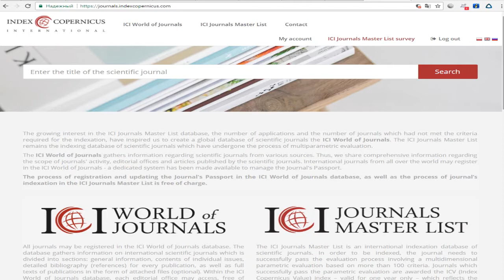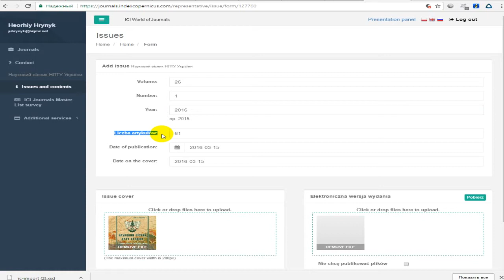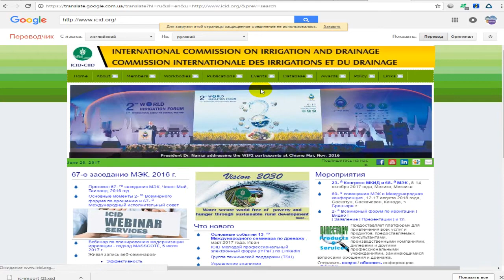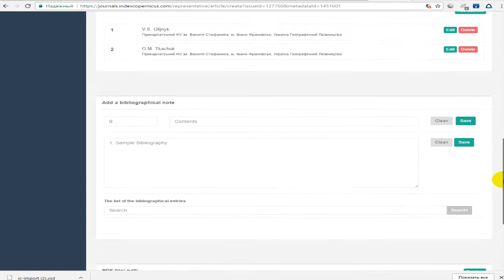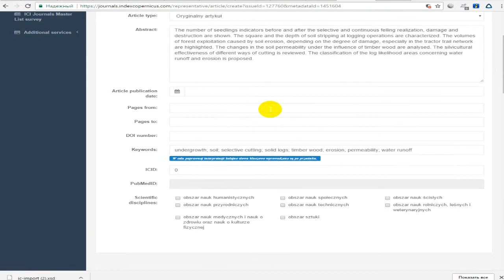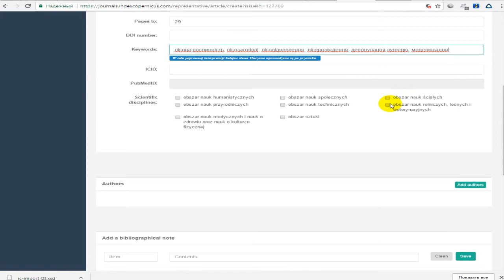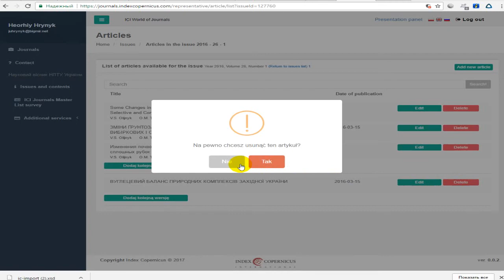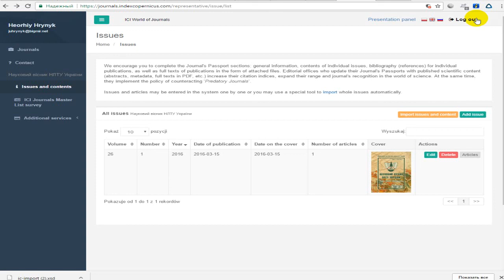Index Copernicus - регистрация открыта до 31 июля 2017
Регистрация в Index Copernicus уже открыта! Успейте подать свой журнал до 31 июля 2017 года. После заполнения анкеты высылайте им в офис печатный вариант 2016 года, а также электронный вариант на почту (на всякий случай, а то мало ли). Если у Вас по прежнему недоступен аккаунт с Вашими журналами, то Вы как и мы - ждем и пишем им на почту.